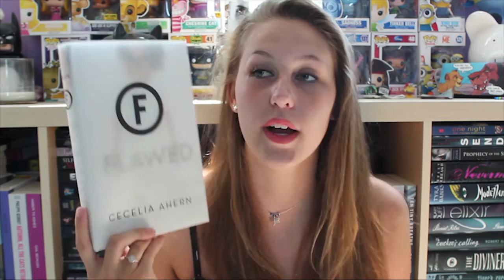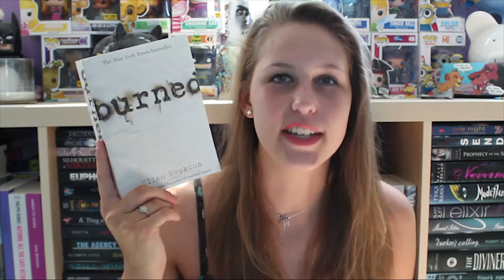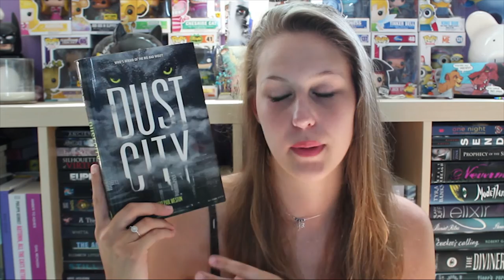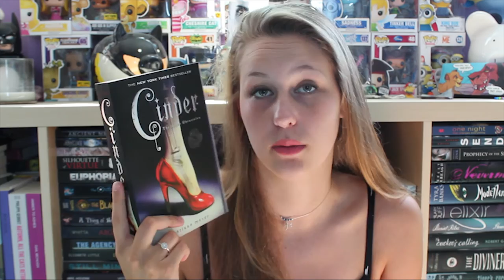Top 5 Wednesday | Characters I Want In My Family